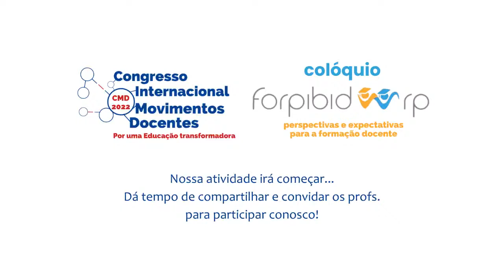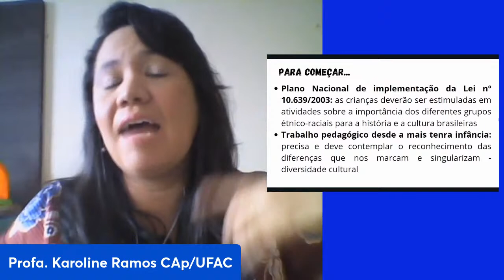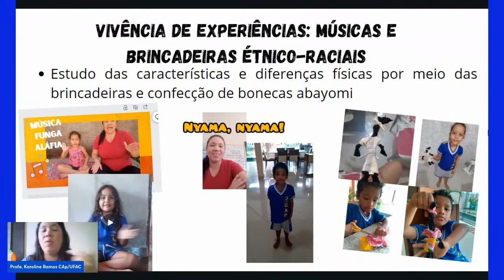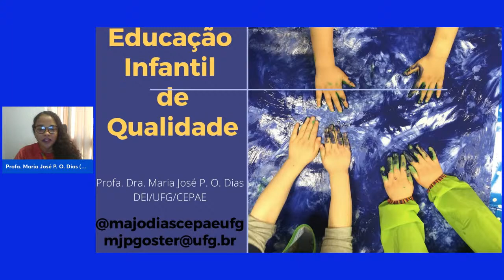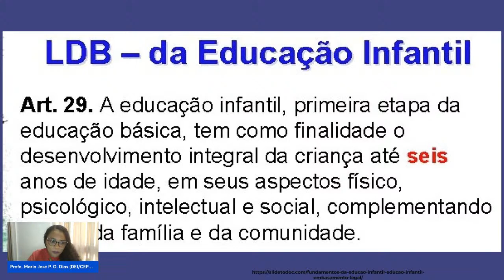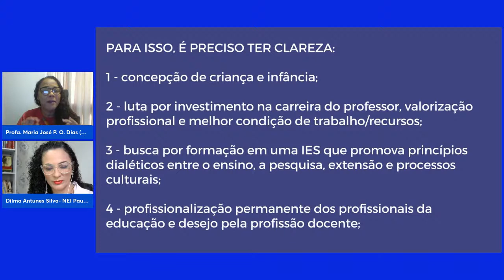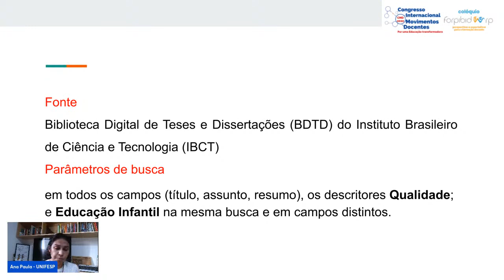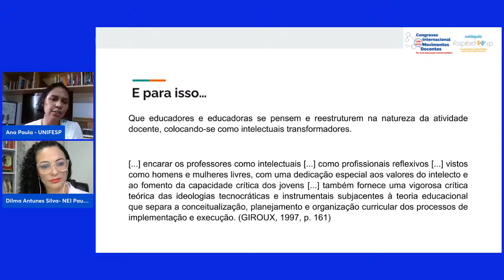CMD 2022 | Mesa: Educação Infantil de qualidade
Bem-vinda, bem-vindo ao Congresso Internacional Movimentos Docentes - 2022.

A programação do evento, links dos anais, cadernos de resumos e apresentações serão disponibilizados no site do evento, acesse abaixo.

Programe-se para assistir ao vivo, assim poderá interagir com os palestrantes e conferencistas e compartilhar suas reflexões e perguntas.